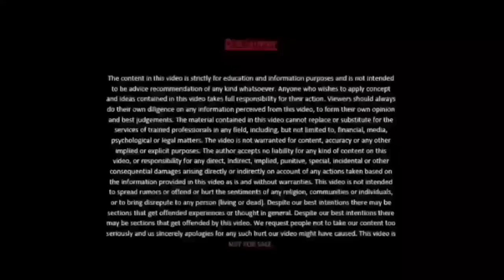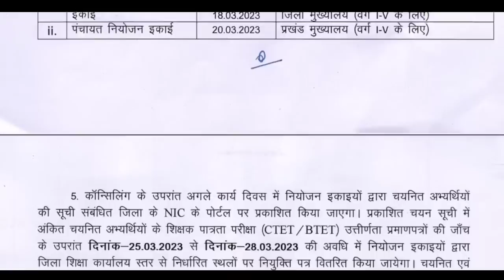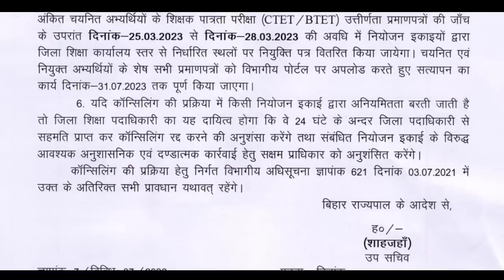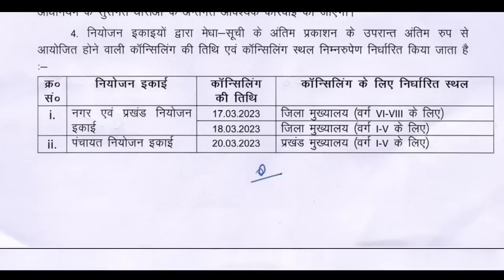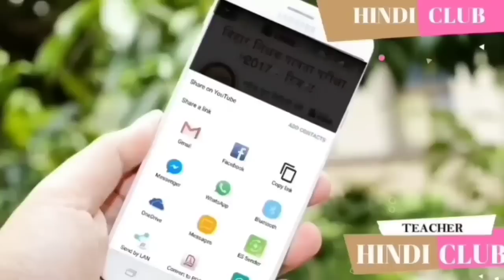शिक्षक बहाली काउंसलिंग का डेट जारी मार्च में होगा प्रारम्भिक 1 से 8 काउंसलिंग शेड्यूल जारी छठा चरण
शिक्षक बहाली काउंसलिंग का डेट जारी मार्च में होगा प्रारम्भिक 1 से 8 में काउंसलिंग शेड्यूल जारी छठा चरण HINDI CLUB